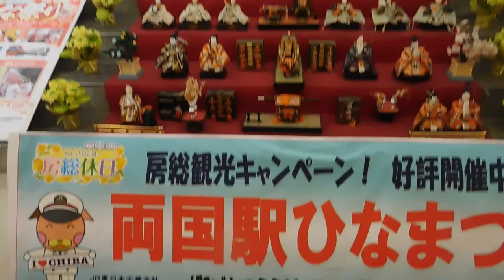DSCN9935雛人形20170226両国駅